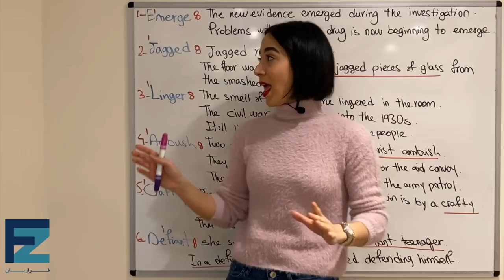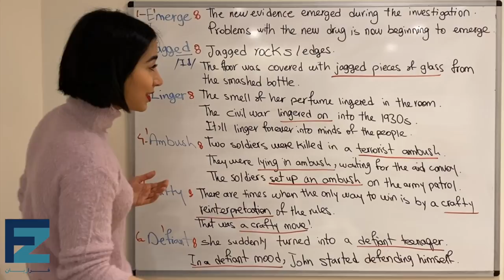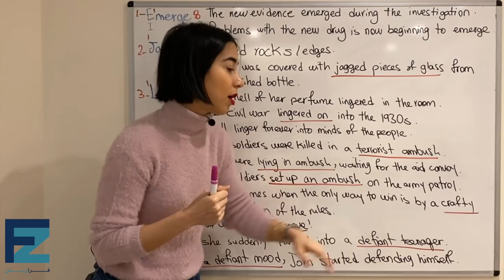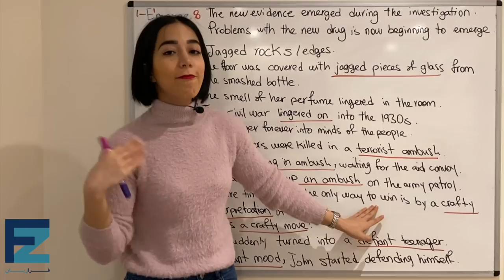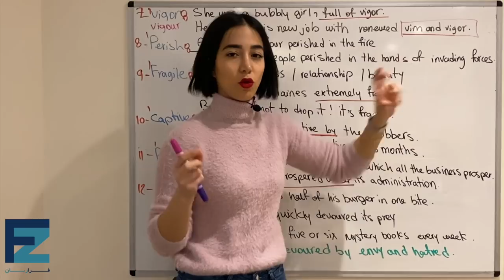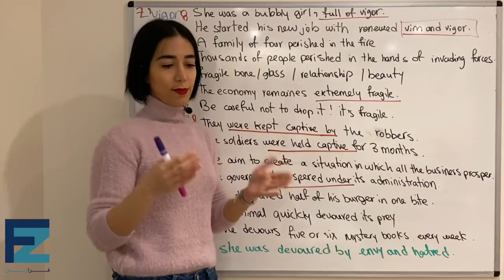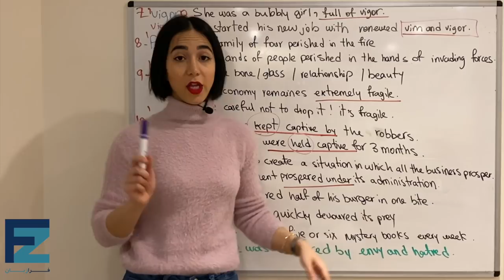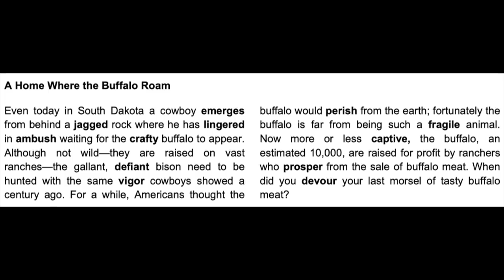504 واژه ضروری زبان انگلیسی درس بیستم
504 واژه ضروری زبان انگلیسی درس بیستم
در این درس 504 واژه ضروری انگلیسی به بررسی لیست لغات 504 با معنی درس 19 می پردازیم.
شما کاربران گرامی می توانید با دانلود کتاب 504 با ترجمه فارسی یا بدون ترجمه فارسی و به کمک سری درس های آموزشی لغات انگلیسی کتاب پانصد و چهار واژه به یادگیری زبان انگلیسی بخصوص لغات کتاب 504 واژه ضروری انگلیسی بپردازید.
کتاب ۵۰۴ لغت ضروری انگلیسی یکی از کتاب های مهم و مورد علاقه زبان آموزان برای آزمون های مختلف از جمله تافل و آیلتس می باشد .
ما در این سری از دروس سعی می کنیم که تلفظ لغات 504 را هم به خوبی پوشش بدهیم و از این طریق مسیر یادگیری صحیح زبان انگلیسی را برای زبان آموزان آسان کنیم.
شما با پیگیری آموزش لغات 504 تصویری از گروه فرازبان می توانید به خوبی بر مطالب این کتاب محبوب مسلط شوید.
سلام‌بچه ها امیدوارم‌ خوب باشین
دو مورد اصلاح برای درس بیستم ۵۰۴:

 1. Civil war = جنگ داخلی
 2. Convoy = a group if vehicles or ships, (not just ships) moving together from one place to another for protection.

And remember:
“The only man who never makes a mistake is the man who never does anything.”
Theodore Roosevelt

موضوع این درس: 504 واژه ضروری زبان انگلیسی درس بیستم ، گرامر زبان انگلیسی
دسته بندی آموزش: آموزش زبان انگلیسی
تیم: گروه آموزشی فرازبان
مدرس: میسا
فرازبان میسا - فرازبان 504 -  میسا زبان انگلیسی - میسا فرازبان - میسا آموزش زبان